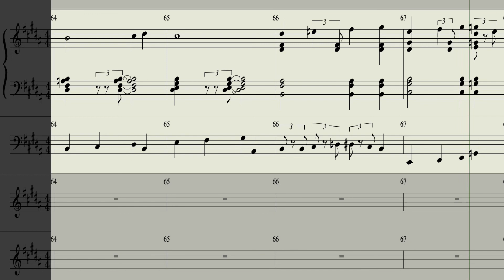First Royce - WiiSports Theme (Jazz Cover) [Insaneintherain Challange]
Just a jazz cover of the Wii Sports Theme for Insaneintherain's jazz challange.